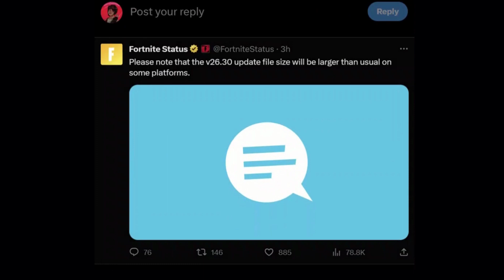Fortnitemares Update Post!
Profile pictures from @TheLov3Rider and @watermelon_s0dao on Twitter if you want to check out their awesome artwork.